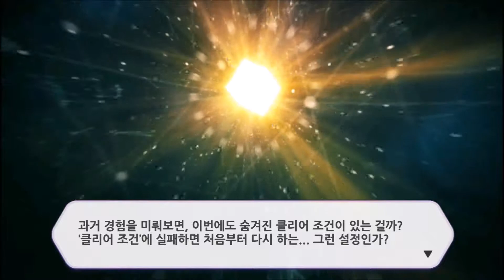붕괴3rd - 붕괴전기 [3. Opening (2기)]